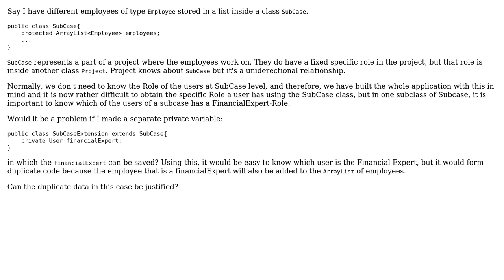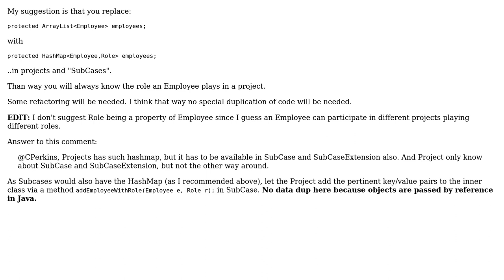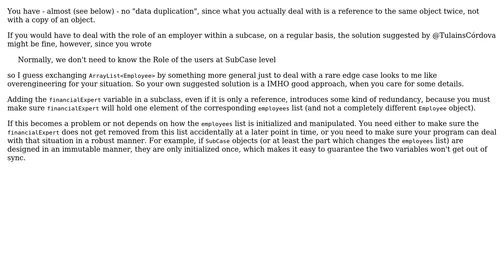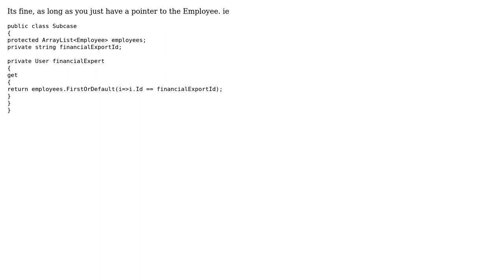Software Engineering: Data duplication, can it be an unavoidable practice in this example?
With thanks & praise to God, and with thanks to the many people who have made this project possible! | Content (except music & images) licensed under CC BY-SA | Music | Images & others | With thanks to user Tulains Cordova user SOFe user Ewan user Doc Brown user CedricCornelis and the Stack Exchange Network Trademarks are property of their respective owners. You are responsible for your own actions.